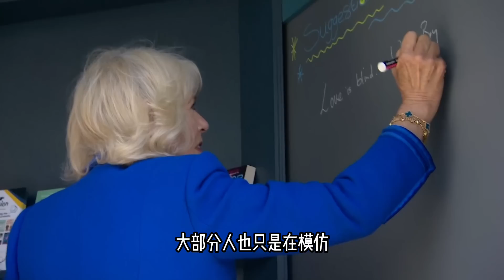王室成員們無聲反抗！拒絕對卡米拉行屈膝禮，專家：德不配位